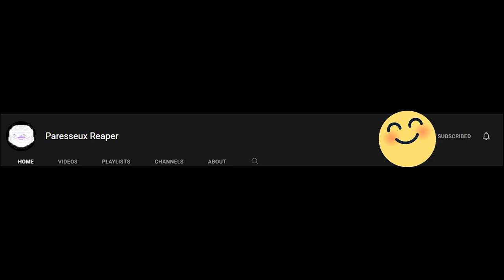PS1 STYLE LIKE HORROR GAME (Crow Country)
crow country!  is probably horror game of this May of this month